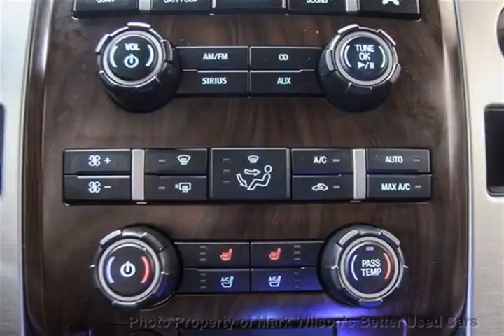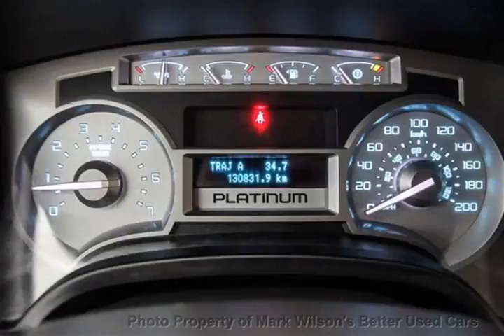Mark Wilsons Better Used Cars - 2010 Ford F-150 4WD PLATINUM w/ SUNROOF! LEATHER! CAMERA! 4x4 Truc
Mark Wilsons Better Used Cars - 2010 Ford F-150 4WD PLATINUM w/ SUNROOF! LEATHER! CAMERA! 4x4 Truc AFC08257